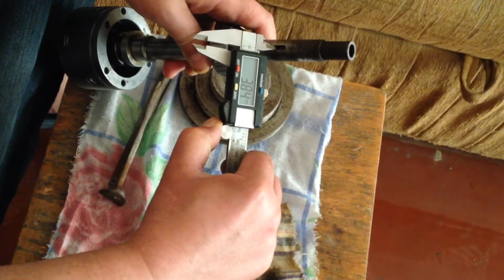DIY Lathe Shaft Keyway Creation: Step-by-Step Guide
Learn how to create a prism keyway shaft for your lathe in this detailed tutorial! This video shows the entire process of making a 4x7x18 mm prism key (rounded on both sides) to securely attach a drive pulley to the shaft of a BTS-1 desktop lathe.

Key highlights include:
 • Easy-to-follow instructions with basic tools.
 • Overview of prism keyway features, tolerances, and standards.
 • Practical application of manufacturing a prism keyway to fit your lathe setup.

Whether you’re a professional or a hobbyist, this guide simplifies the process of creating a durable keyway for your lathe.

Let us know your thoughts or share your own tips for DIY lathe projects!

Links:
 • Explore more tutorials: [Link]